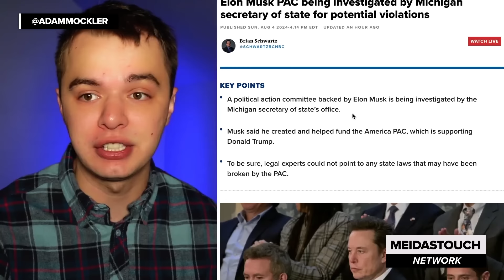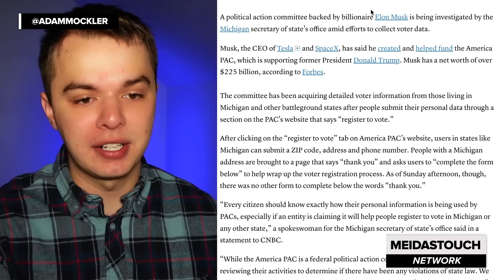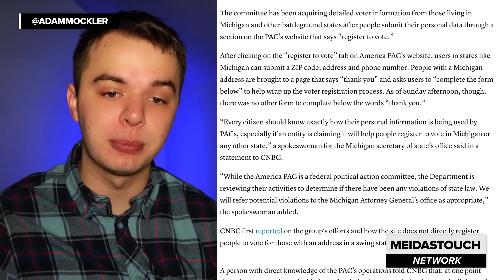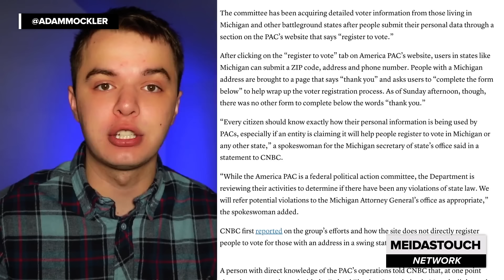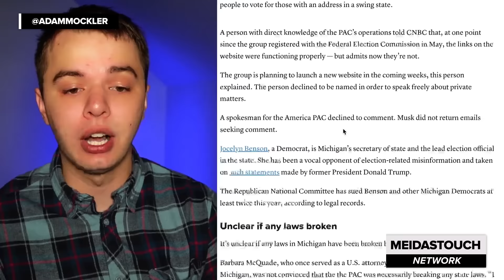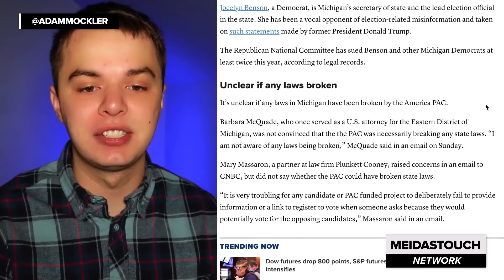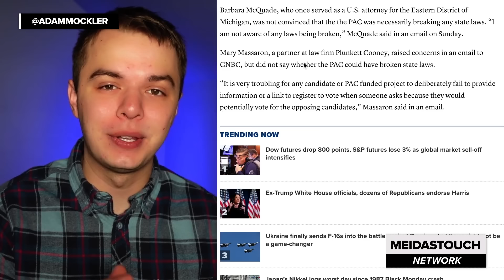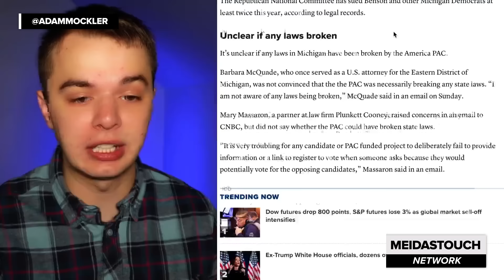Trump PLOT Sparks MAJOR INVESTIGATION into ELON MUSK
Adam Mockler with MeidasTouch breaks down Elon Musk being under investigation for helping Donald Trump trick voters.